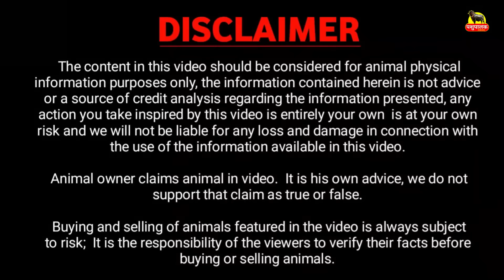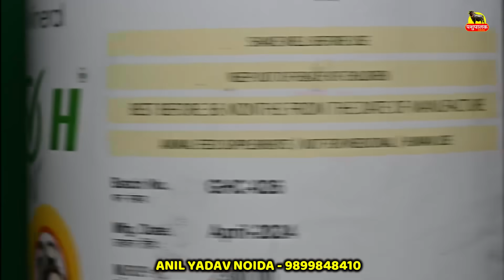कारोबार करोड़ों का, लेकिन शौक मुर्रा का || 4.25 लाख में खरीदी 24 किलो दूध की भैंस, ANIL YADAV NOIDA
Business worth crores, but passion is for Murrah || Buy 24 kg milk buffalo for 4.25 lakhs, Anil Yadav Noida

पशुपालक का नाम व पता:
नाम :  ANIL YADAV
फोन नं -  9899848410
फार्म नाम :  YADAV DAIRY FARM NOIDA
पता: GERATOR NOIDA, UP India.

1. पशु की लेवती का आकार बढ़ता है |
2. पशु ज्यादा दूध देता है |
3. पशु के शरीर में चमक लाता है |
4. पशु के थानो को स्वस्थ बनाता है |
5. गर्भ से बछड़ा स्वस्थ जन्म लेता है |

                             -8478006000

  Buffalo Detail:
  1. 02:25
  2. 03:42
  3. 04:39
  4. 06:28
  5. 08:31
  6. 10:27
  7. 11:43
  8. 12:49
  9. 13:35
10. 14:32
11. 16:21
etc.